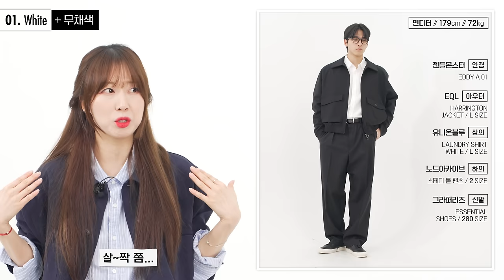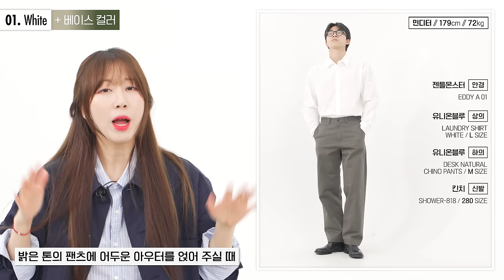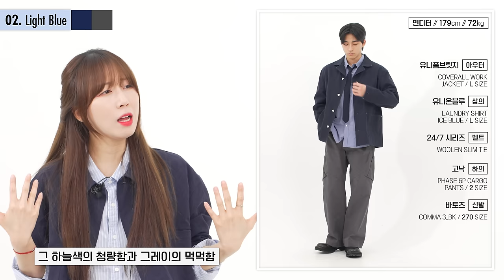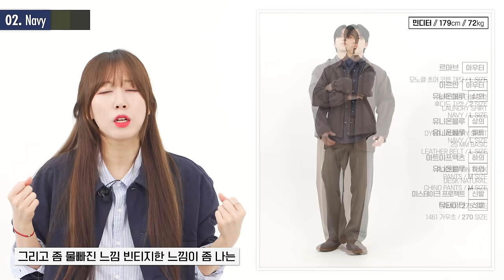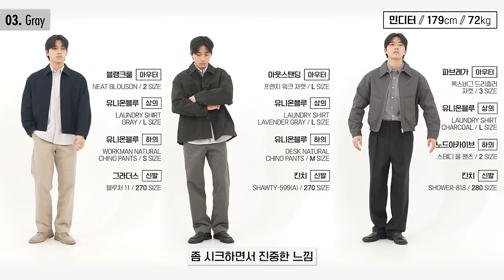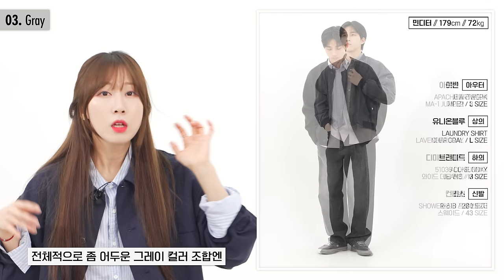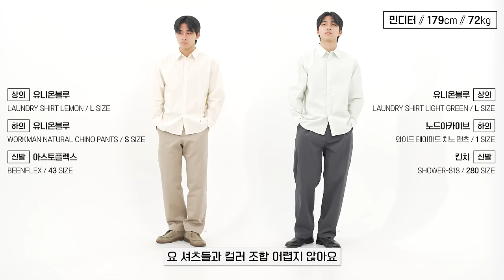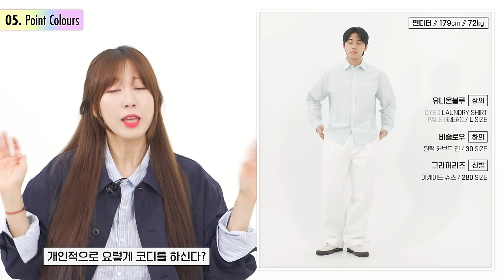컬러 조합의 정석 + 코디 (Feat. 국민 셔츠)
[STalkers x UNIONBLUE] Brighton Shirt 입니다!

❌❌광고 아닙니다❌❌
오늘은 유니온블루의 LAUNDRY SHIRT (런드리 셔츠)를 활용해
봄 시즌 활용하기 좋을 셔츠 컬러 조합을 소개해드렸는데요!
사실 영상에 나온 모든 컬러 조합은 꼭 셔츠가 아니더라도
다양한 코디, 다양한 옷에 쓸 수 있으니 참고하고 재밌게 입어보세요💚
봄 남친룩 고민되면 이 영상으로 해결🤭🤭

0:00 오프닝
0:27 오늘의 주제는 뭘까~용?
0:52 [WHITE SHIRT] 흰 셔츠
3:43 [BLUE SHIRT] 파란 계열 셔츠
6:04 [GRAY SHIRT] 회색 계열 셔츠
7:46 [BROWN SHIRT] 브라운 계열 셔츠
8:18 [POINT SHIRT] 포인트 컬러 셔츠
9:07 엔딩